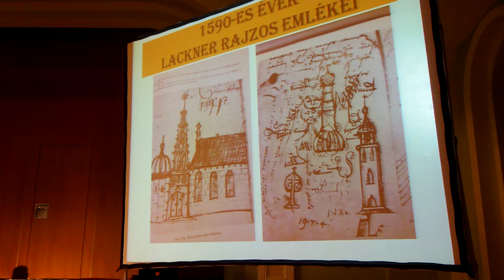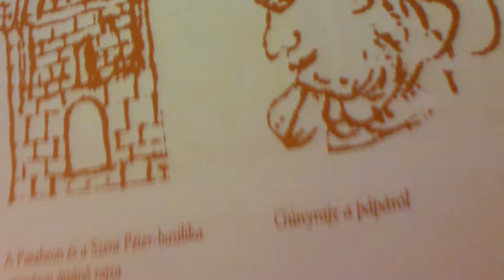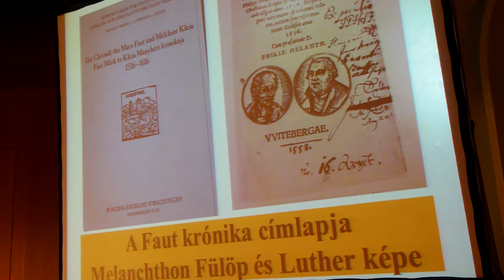Reformáció a Nyugat-Dunántúlon - konferencia 2017.09.20.; részlet Dr. Kovács József előadásából